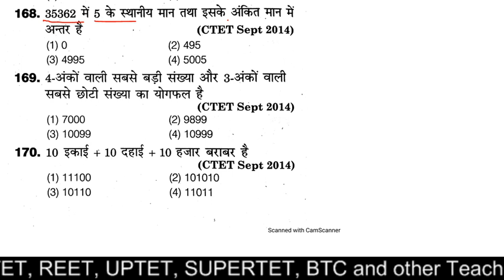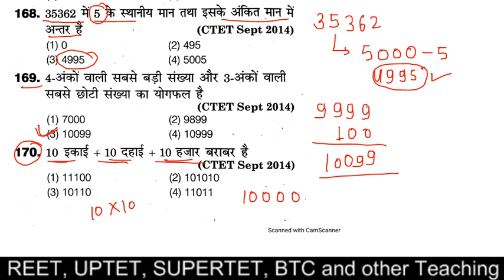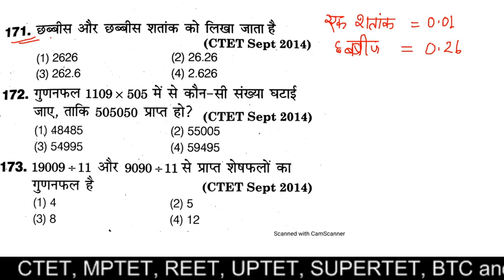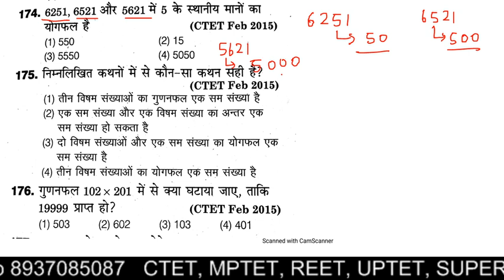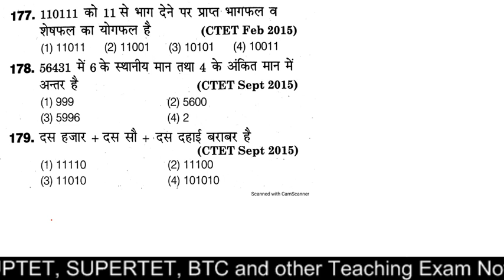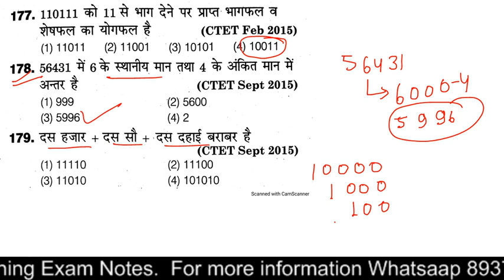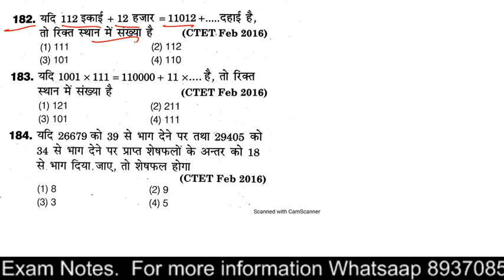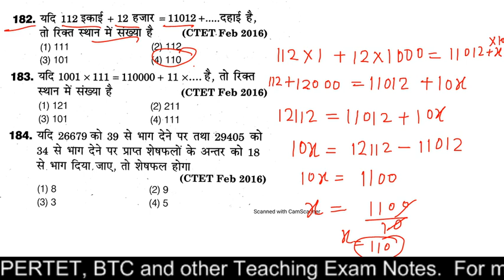CTET Maths Class/ Part-4_विगत वर्षों मे आए हुए प्रश्न // ऐसे प्रश्न आते हा ctet मे //study point